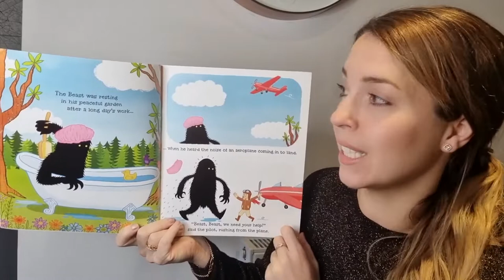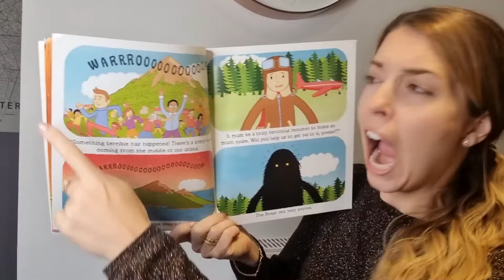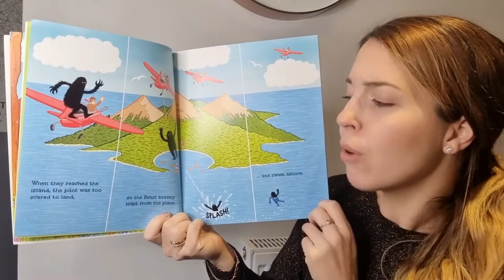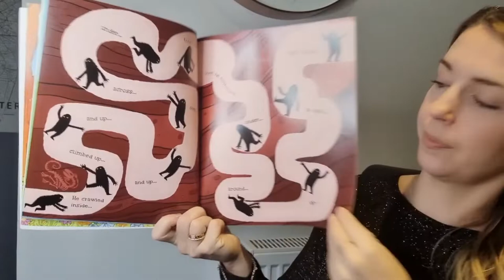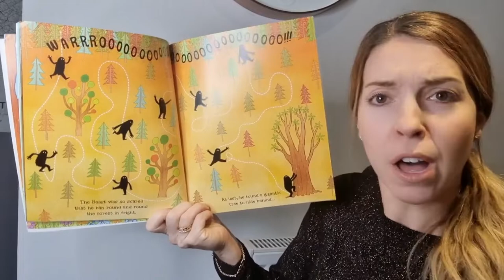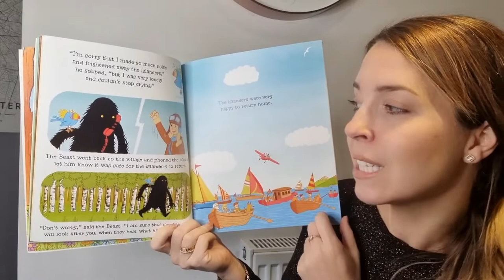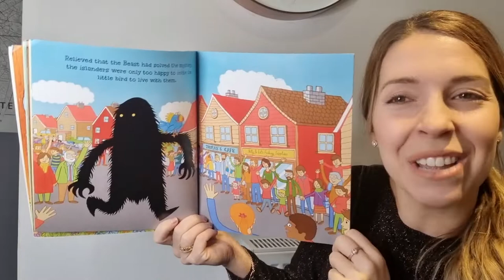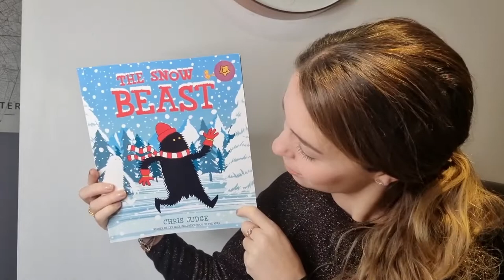THE BRAVE BEAST | Chris Judge | Read by Miss Ellis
Chris Judge's book The Brave Beast has been read aloud here by Miss Ellis. It is an amazing story and one that I am sure you will enjoy!

The Beast is back and this time it's up to him to help restore peace to an island, which is being threatened by a scary monster. But, perhaps, the island monster isn't so scary after all...